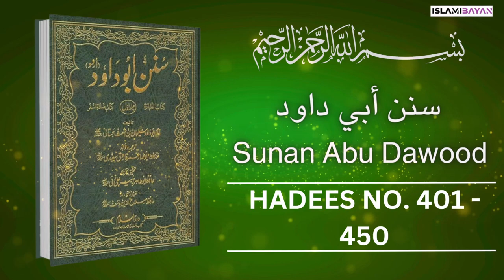Sunan Abu Dawood Hadees no 400 to 450 Urdu Translation | سنن أبي داود Hadees in Urdu